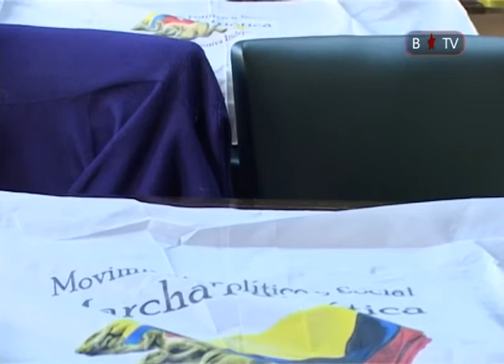Reconocimiento a la lucha por los Derechos Humanos: Honoris Causa a Piedad Córdoba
La Universidad Nacional de La Plata, acompañada por diversas organizaciones sociales, otorgó el premio Doctor Honoris Causa a la luchadora colombiana Piedad Córdoba, por su trabajo en la defensa de los Derechos Humanos y sus constribuciones en la búsqueda de la Paz.

Hoy referente del Movimiento Social y Político Marcha Patriótica, Piedad fue destituída por el gobierno colombiano del cargo de Senadora por buscar a través del diálogo de los distintos sectores, incluída la insurgencia, el fín del conflicto social y armado en Colombia. Esto le costó tanto su cargo público como incontables amenazas.
Este reconocimiento es a la constancia en la lucha tanto de Piedad como del Movimiento social Colombiano, que lleva 50 años resistiendo y pensando otro proyecto de país, frente a un gobierno que no entiende de derechos humanos, sino que utiliza su estructura narcoparamilitar para ejercer su violencia sobre el pueblo.